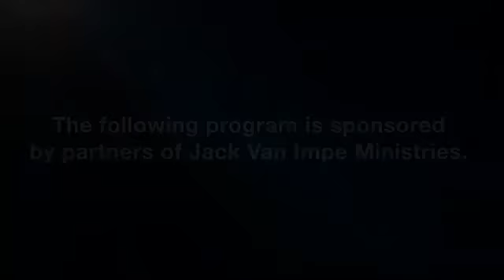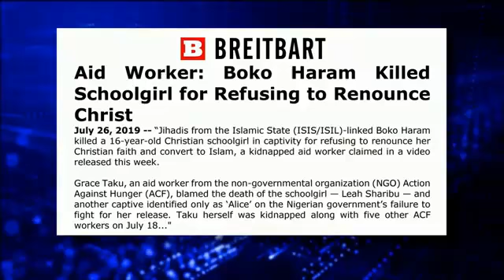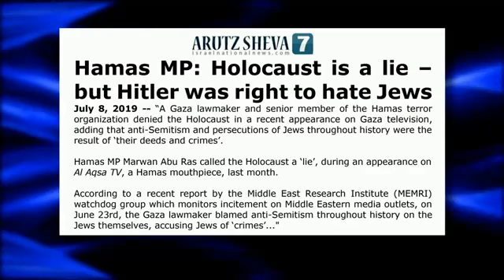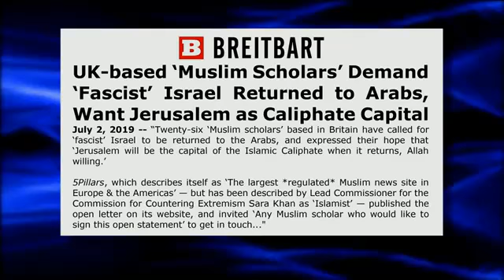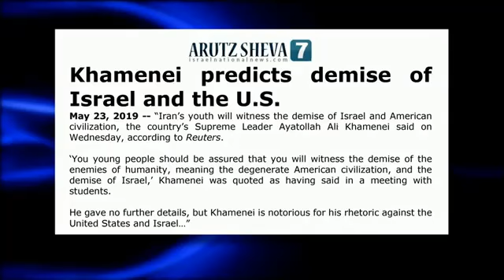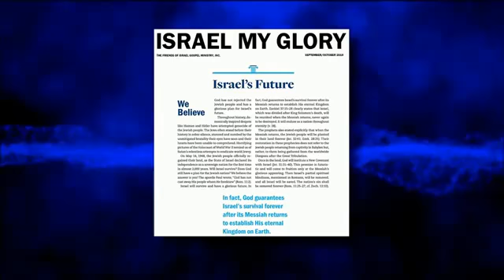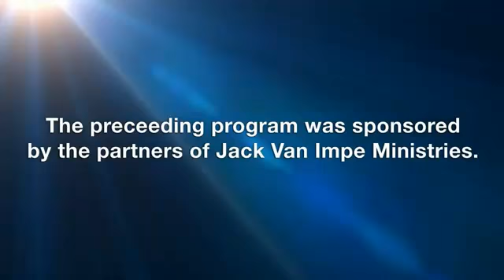This Week With Jack Van Impe